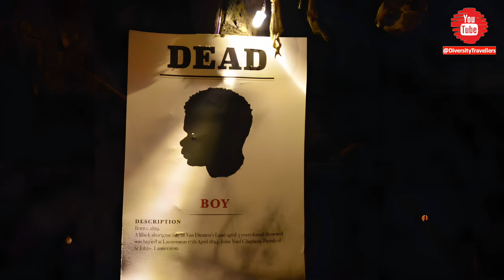Enigmatic DARK MOFO in Tasmania (10-Years of Evolution)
Dark MOFO, short for the Museum of Old and New Art: Festival of Music and Art, is an enchanting winter festival in Tasmania that celebrates the southern winter solstice.

We've compiled a 17-minute video capturing the festival's finest moments from our experiences since 2013. Please note that the video includes intense sounds and flashing lights. Enjoy it as an ASMR experience or simply as a visual journey through the festival's history. This video is our artistic tribute to the festival, dedicated to the artists and organizers who make Dark MOFO in Hobart and Tasmania truly remarkable. Relive the golden moments and get a taste of the festival's unique atmosphere before your next visit to Tasmania. Thank you for being part of our YouTube channel's journey.

Dark Mofo 2023
Dark Mofo Tasmania
Australia
Dark Mofo
Feast
Hobart
Hobart places to visit
Hobart Tasmania
Hobart Tasmania Australia
Hobart travel guide
MONA
Tas
Tasmania
Tasmania travel guide
Things to do in Hobart
Things to do in Hobart Tasmania
Things to do in Tasmania
Things to see in Hobart
What to do in Hobart
Winter festival
Dark Mofo 2018
Dark Park
Dark Mofo Tasmania
Winter Feast
Nude swim
Australian Story
Mona Museum Tasmania